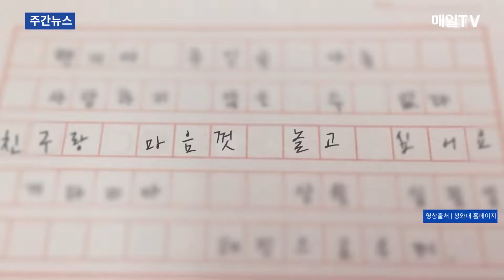[매일TV] 김정숙 여사 초등학생 손편지 화답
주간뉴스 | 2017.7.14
▲ 김정숙 여사 초등학생 손편지 화답 ▲ 외교부 혁신 T/F 출범 ▲ 영화 ‘플립’ 입소문 덕에 7년 만에 국내 개봉